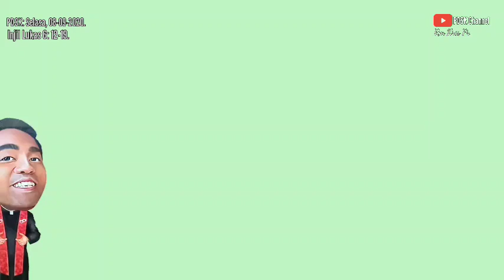Pesta Kelahiran SP. Maria: Sembahyang. Yesus berdoa semalaman. Renungan harian 08 September 2020.